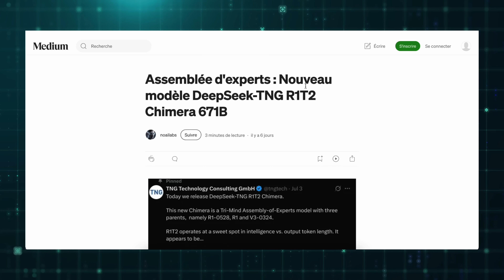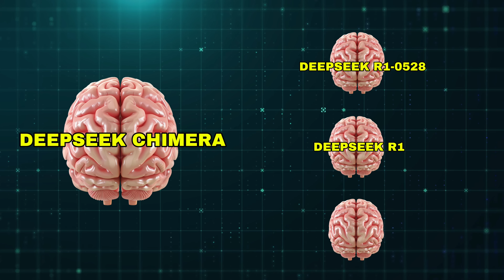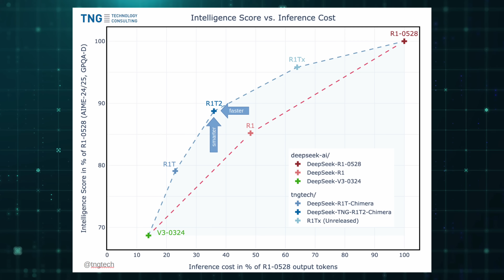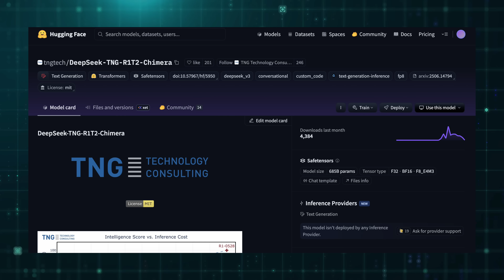Le Nouveau Deepseek CHIMERA est juste INCROYABLE 😱 (Open Source)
Découvrez Deepseek CHIMERA, le tout nouveau modèle open source qui va révolutionner le monde de l’IA !
Ce monstre hybride combine la puissance du code, la compréhension du langage naturel, et une architecture multi-agents digne des meilleurs labs privés… sauf qu’ici, tout est 100% open source !

🎥🌴 Ma chaîne voyage en Asie à découvrir :  @TuktukBroz

SOMMAIRE :
00:00 - Introduction
00:58 - Qu’est-ce que DeepSeek R1T2 Chimera ?
03:00 - L’Assemblage d’Experts (AoE)
04:04 - Vitesse : un modèle deux fois plus rapide
06:04 - Qualité : l’intelligence au rendez-vous ?
07:58 - Des comportements émergents surprenants
09:56 - Un « mélange » ajustable et réutilisable